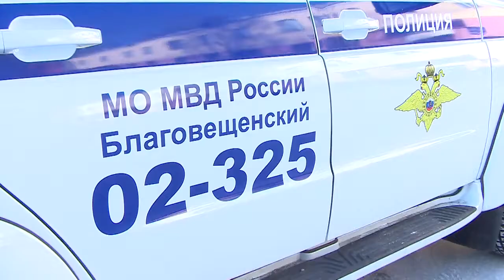В Благовещенске пытались ограбить магазин